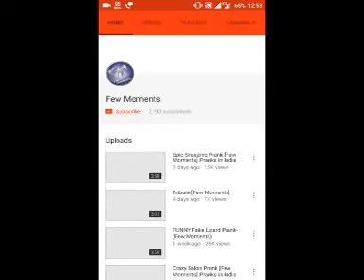Splash Color Game : Japan Gor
Tap the ball carefully through each obstacle and your ball will switch color with some powerups.
You must follow the color pattern on each obstacle to cross it !

Be careful not to pass through the wrong color, or you’ll have to start again.
Compatible with phones and tablets, enter the competition and share your scores with your friends
Do not hesitate to send us your comments.

Don't hesitate to try our other games:
Platformer
Endless-Wall
Ball-Shooting
Learn To Code (HTML)
Learn To Code (C++)
Shree Kanaiya Travels
Pinball
Hoping